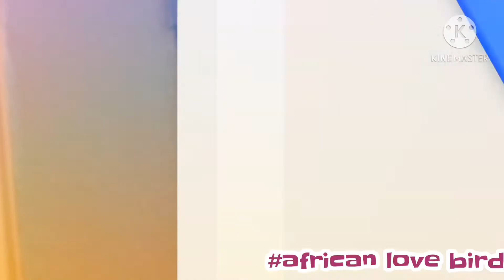Love birds/budgies giving training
Hlo everyone
trying to give training to my budgies